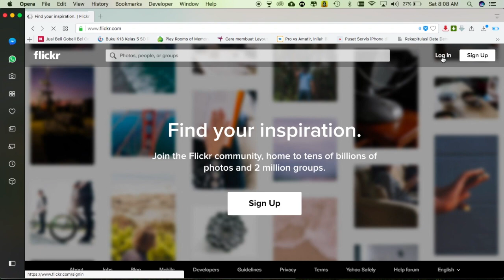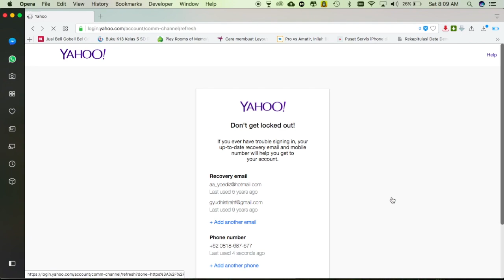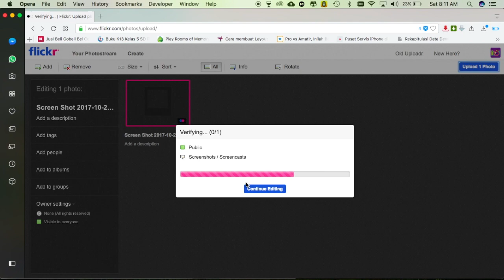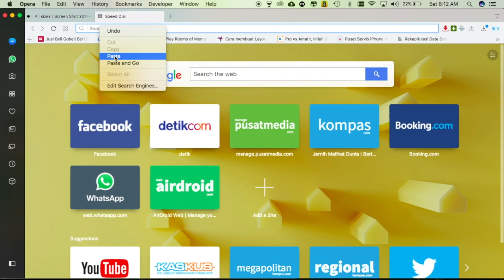Menemukan URL Gambar pada Flickr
Cara menemukan url gambar pada flickr, agar dapat diembeded pada website yang dimiliki.